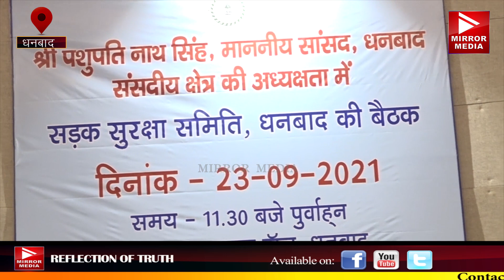सड़क सुरक्षा समिति की बैठक मे सांसद ने सड़कों पर गड्ढे एवं अवैध पार्किंग पर अधिकारियों को चेताया